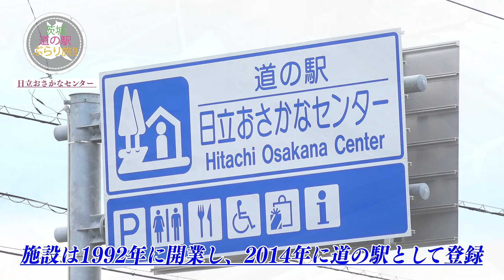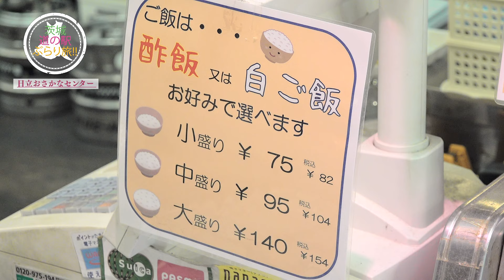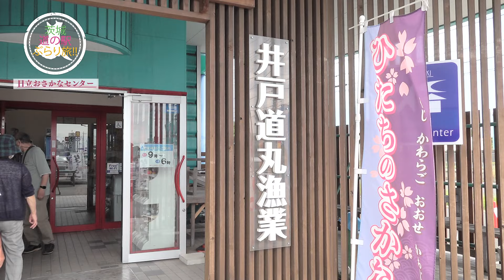茨城 道の駅 ぶらり旅!! 道の駅 日立おさかなセンター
☆つくば市の旅・グルメ番組☆
「茨城 道の駅 ぶらり旅!! 」
道の駅日立おさかなセンター

ドライブの合間に癒しを感じられるスポットとして注目されている道の駅！
茨城県にも16ヶ所の道の駅があり、各駅には美味しいご当地グルメや特産品が数多くあります。この番組では、そんな道の駅の魅力をレポーターが体験してご紹介します。

今回は、県北地域の日立市にある「道の駅 日立おさかなセンター」の人気グルメをご紹介します。

レポーター／ACCSアナウンサー  柳 杏奈
企画・制作／ACCS
放送日/2023年10月16日～11月5日(テレビつくば11)